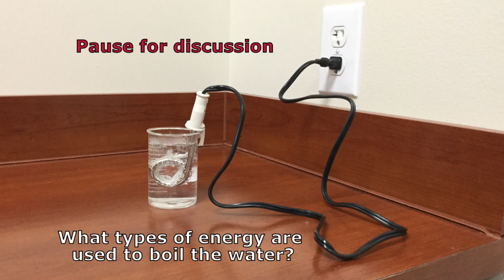Types of Energy: Boiling Water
This short video asks students which types of energy are needed for an immersion heater to boil water.